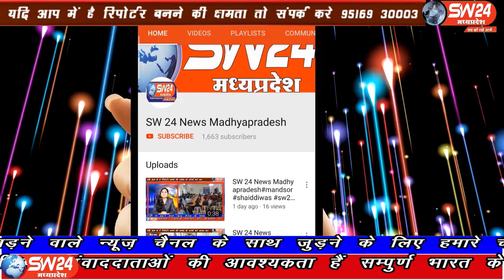sw24news segaon. 01.03.2020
खरगोन जिले के सेंगावा में संत सिंगाजी महाराज के पवित्र निशानो का आज 8 वे दिन भी नगर भ्रमण करते हुँये गुडडा यादव के घर से बाजे गाँजे के साथ रवाना होकर राकेश यादव के निवास पर पहुंचे संेगावा संजय जयसवाल कीsw24news